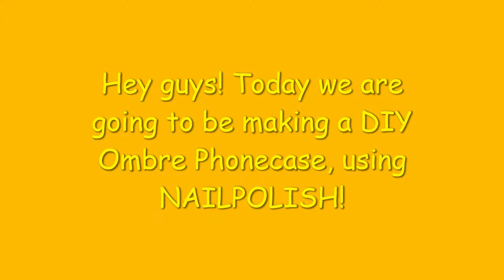DIY Ombre Phone case using NAIL POLISH!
Want to turn your BORING phone case into a CUTE, STYLISH, and TRENDY phone case?
Then watch this video to learn how.
DIY Phone cases are a way to SHOW OFF YOUR CREATIVITY and OWN A CUTE PHONE CASE!
Video Materials: Nail Polish, Old Phone case, Sponge
Love your Phone Case!